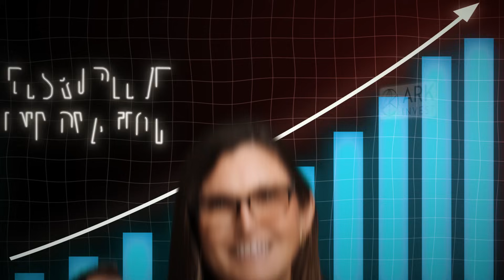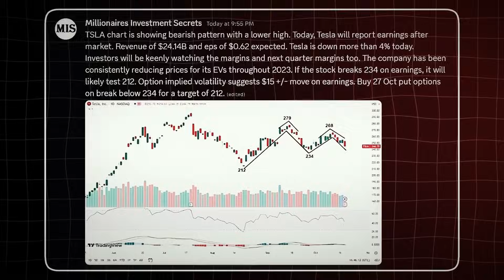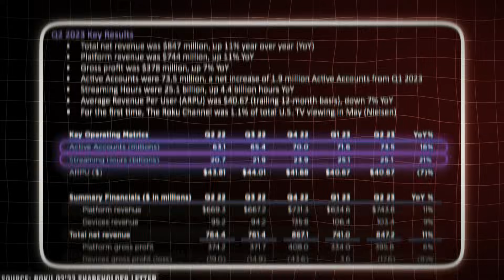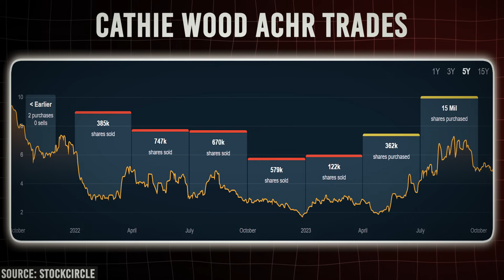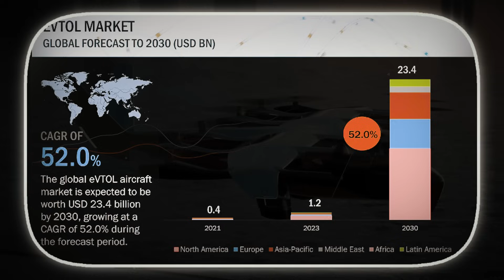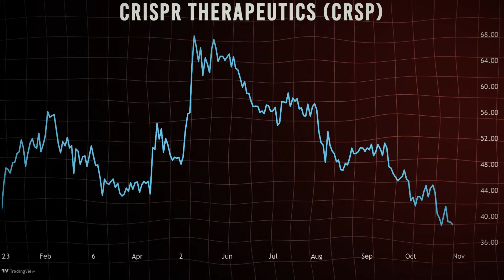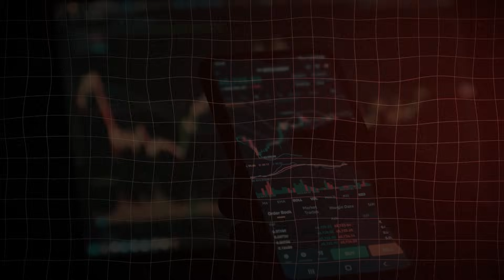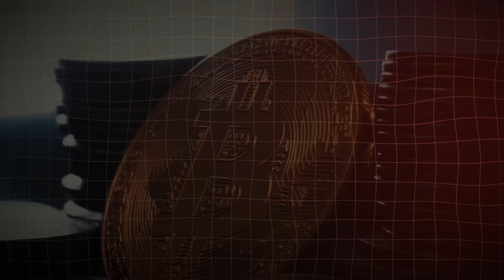This Is My Biggest Bet After Nvidia & Tesla, Everyone Who Own This Will Become Millionaire in 2 Year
Cathie Wood, the indomitable force behind ARK Invest, has consistently been at the forefront of identifying and investing in disruptive technologies. One of her most audacious predictions was her call on Tesla, where she foresaw the electric carmaker's valuation reaching $4,000 per share pre-split in the early 2020s, a figure many deemed overly optimistic at the time. Yet, by the end of 2020, Tesla's stock had surged, vindicating her bullish stance. Now once again Cathie Wood is picking new disruptive innovation stocks and predicting Tesla like investment returns from his new stock picks. Cathie wood has a proven track record, in the realm of genomics, fintech, and artificial intelligence, Wood's insights have often been ahead of the curve. In this video we discuss 4 AI stocks that are set to disrupt their industries and provide huge returns to investors in year 2024. Watch the video to get Wood's insights.